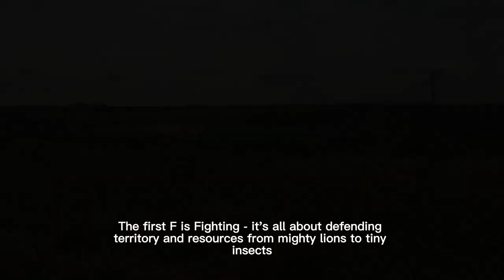The Four F's of Survival: Fighting, Fleeing, Feeding, Mating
The "four Fs" – fighting, fleeing, feeding, and mating – are fundamental drives or instincts discussed in evolutionary psychology. These instincts play a central role in understanding both human and animal behavior from an evolutionary perspective.

Originally introduced in the late 1950s and early 1960s by psychologist Karl H. Pribram, these instincts encompass primal motivations that guide how organisms, including humans, respond to various situations. While conventionally described as adaptations to help organisms find food, avoid danger, defend territory, and engage in mating or sexual activities, it's important to note that these behaviors are seen through the lens of natural selection.

Richard Dawkins, in his influential work "The Selfish Gene," argues that these instincts and behaviors have evolved not necessarily to benefit individual organisms but to enhance the chances of passing on their genes to the next generation. This perspective underscores the idea that many of our behaviors are deeply rooted in our evolutionary history, shaped by the relentless force of natural selection, and are ultimately geared towards the propagation of our genetic material.

The "four Fs" – are primal instincts deeply rooted in our evolutionary history, and they can influence various aspects of emotional intelligence (EQ) in different ways:

Fighting (Aggression and Conflict): The instinct to fight can be linked to emotions such as anger and frustration. Emotional intelligence involves recognizing and managing these emotions effectively. High EQ individuals are better at controlling their anger and finding constructive ways to resolve conflicts, rather than resorting to aggressive or violent behaviors.

Fleeing (Fear and Anxiety): The instinct to flee is closely tied to the emotion of fear. Emotional intelligence includes the ability to recognize and manage fear and anxiety. People with high EQ can better understand their fears, confront them when necessary, and develop coping strategies to manage anxiety.

 Feeding (Appetite and Gratification): The instinct to feed relates to seeking pleasure and satisfaction. Emotional intelligence encompasses recognizing and managing impulses and desires. High EQ individuals are more adept at regulating their appetites, whether for food, entertainment, or other gratifications, to make balanced and healthy choices.

    Mating (Relationships and Attraction): The instinct to mate is tied to emotions related to attraction, love, and bonding. Emotional intelligence plays a significant role in forming and maintaining healthy relationships. People with high EQ are better at recognizing and managing their own emotions and understanding the emotions of others, which is crucial for building and sustaining positive relationships.

In summary, the "four Fs" and their associated emotions can significantly influence emotional intelligence. Developing emotional intelligence involves recognising, understanding, and managing these primal instincts and emotions effectively. This self-awareness and emotional regulation can lead to more positive and harmonious interactions with others, contributing to better relationships and overall well-being.